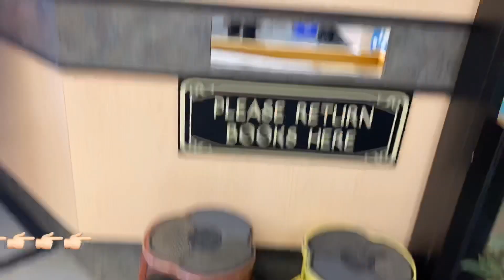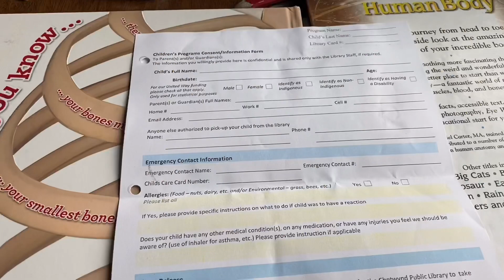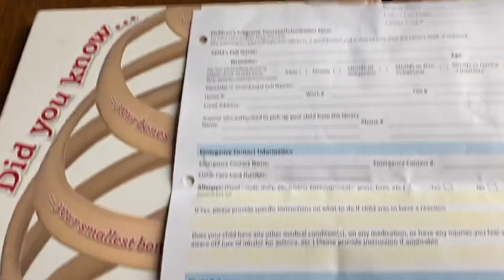Chetwynd library sa 🇨🇦 🇨🇦🇨🇦 Canada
Last day of winter program sa chetwynd!